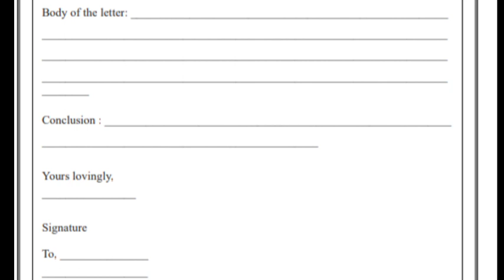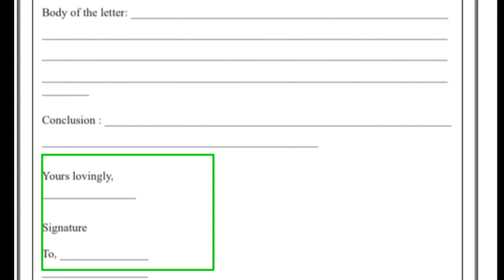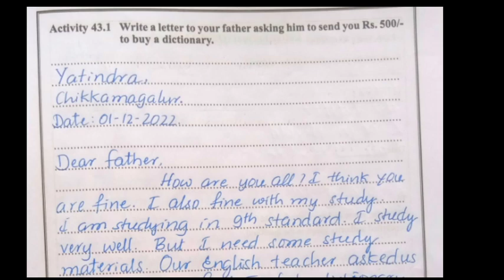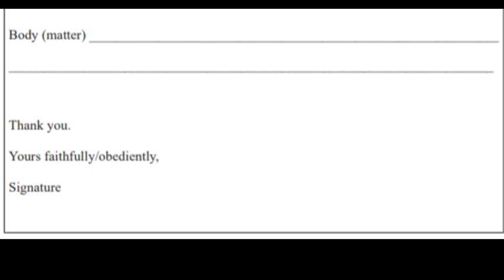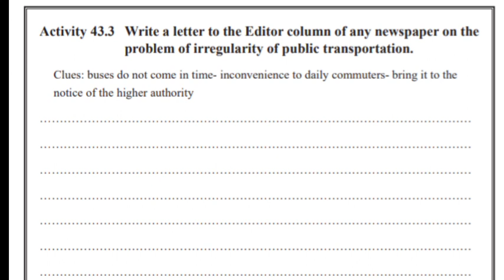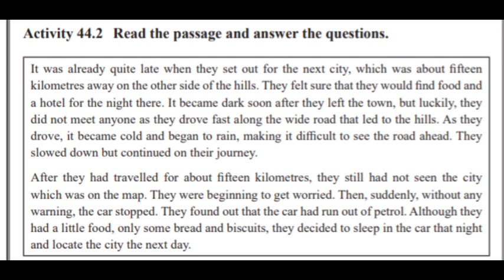9th CLASS ENGLISH KALIKA CHETARIKE ACTIVITY 43, 44 |KEY ANSWERS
9th CLASS ENGLISH KALIKA CHETARIKE ACTIVITY 43, 44 |9TH ENGLISH |ACTIVITY 43, 44 |KEY ANSWERS

9thenglishkalikachetarikeactivity43,44

Credit: NCS